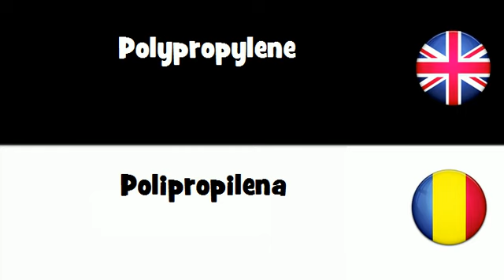SAY IT IN 20 LANGUAGES = Polypropylene